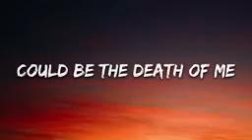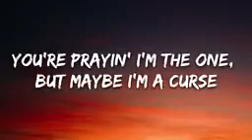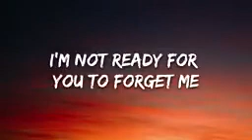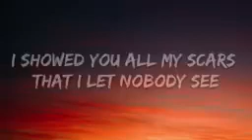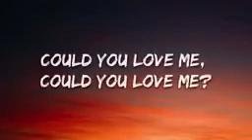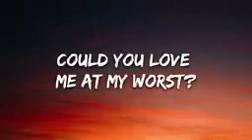blackbear - @ my worst (lyrics)